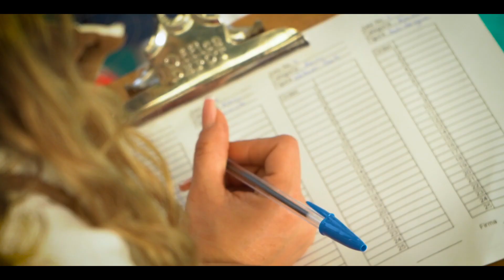Festival de Calaveras VII | Competencia de Figuras